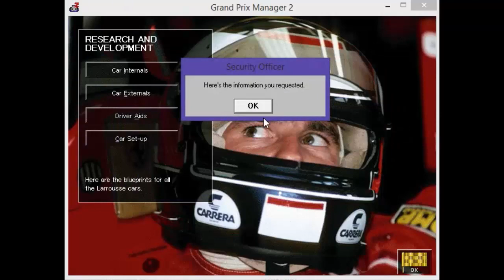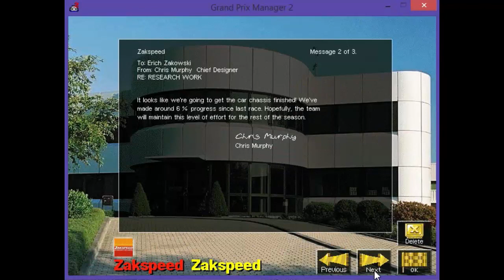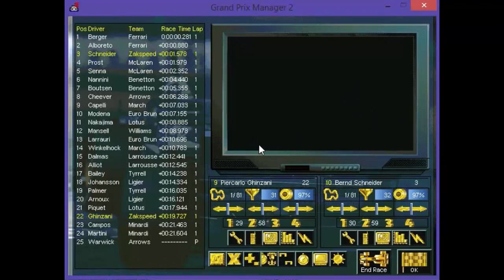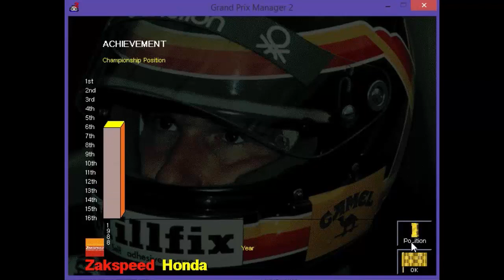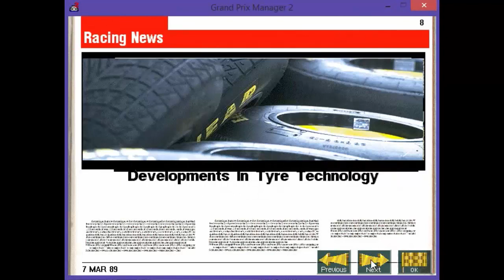Grand Prix Manager 2 - Lowest Scoring Team 1988 Episode 26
It is time to draw the 1st season of the 1988 mod to a close. Where will Zakspeed finish in the constructors championship? Lets see what will happen!